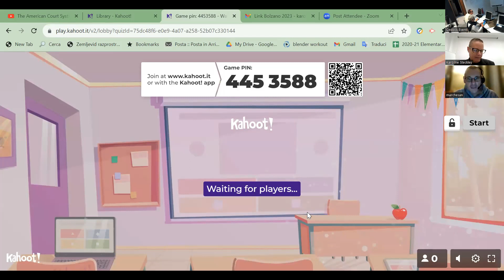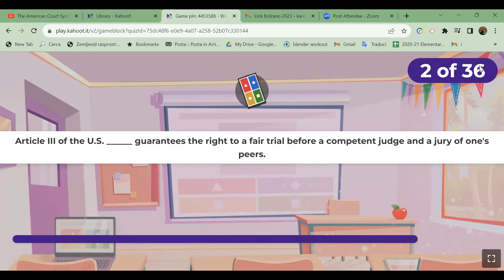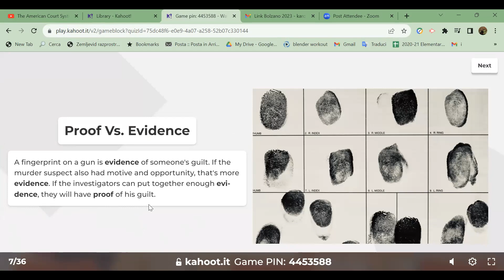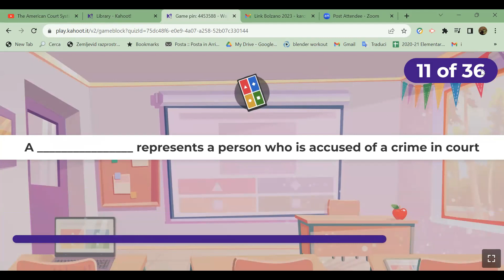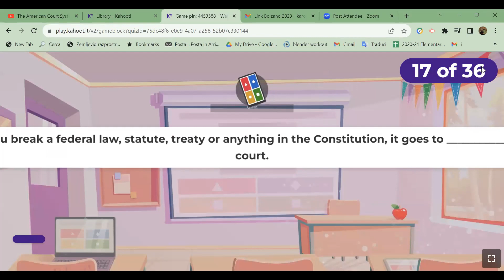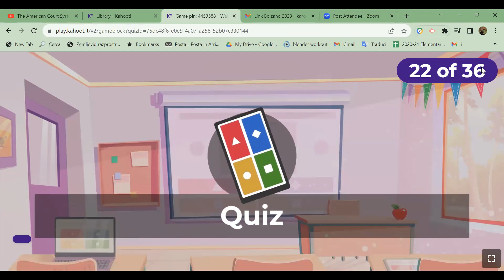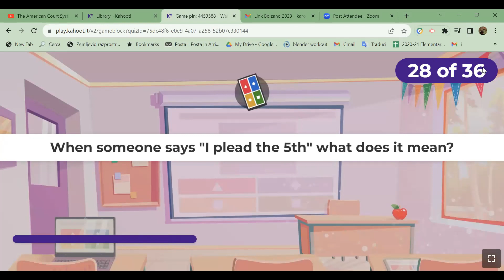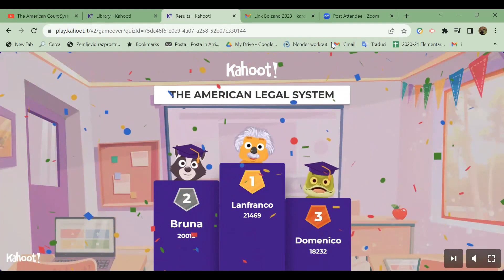The US Judicial System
👉 Scopri in maniera interattiva tramite quiz, foto e video l’importanza del sistema giudiziario degli USA nelle questioni di politica interna. 🌃